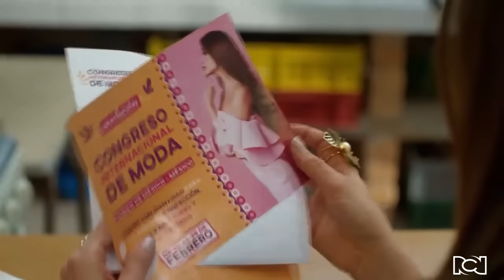Jasbleidy vuelve con su familia | El man es Germán 4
No te pierdas ningún detalle de El man es Germán 4

Un momento sin precedentes viven al finalizar la celebración religiosa, Jasbleidy llega a la iglesia sorprendiendo a todos los asistentes con su presencia.

Después de la conmoción, todos llegan al café y quieren saber lo que pasó, pero Germán aun no reacciona, entonces Jasbleidy les empieza a contar lo que sucedió tras su supuesta muerte.

Jasbleidy vuelve con su familia